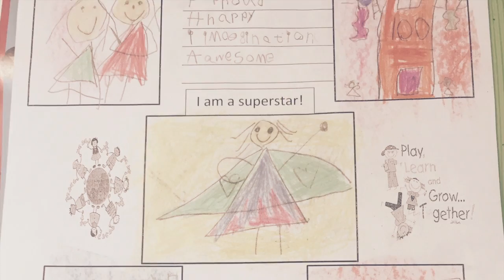Fall 2015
Fall in Toronto together with our kids Vasilij and Sophia: apple picking, horse back riding, mushroom picking, ice skating, traveling, dancing, laughing...